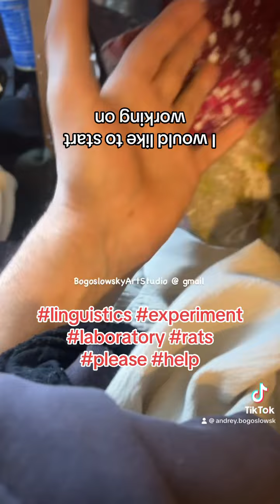April 15, 2024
I started following and learning principles of Ayurveda in 2005.
I enjoy learning about the universe and its relationship to my personal life.
I manipulate spices. I am knowledgeable about chemistry of food. I would like to live as long as 139 years!
I heard there was a Chinese herbalist (who died in 1920s) who lived 139 years.
 I saw his photograph.
And when he died he looked like an average man in his 80s.
I would like to try to live a long time. I met my great grandmother when I was 16 and she was 112 years old.
She still had her front teeth.
she was laughing so loud. She was full of energy and love.
She was Russian orthodox old believer, and they are not supposed to have any photographs taken of their faces and she told me there’s one message and I don’t know why I remember it out of the whole conversation. Perhaps it sounds very strange to me. She told me she’s very proud. She was never in a photograph and now I remember my grandfather (her son) was always praying before looking into the mirror. Recently I realized in the Bible it says “-God created man to his own image”. This is a very interesting analogy.
-My question is
-what exactly do I see when I look in the mirror? because if I presume Bible is 100 absolute truth the words of God that would mean what I see in the mirror is not by any means Andrey Bogoslowsky
-Please correct me if I’m wrong!
 perhaps I am completely confused.

Charcoal on paper drawings at size 24” x 36” $350 plus shipping🌎🏎️ available.
Blank-white drawings 24“x36“ $350 +shipping ABogoslowsky @ Gmail
Please use hashtags above on my/yours “Andrey Bogoslowsky fan” pages .
My Linktree
Good old podcasts:
New page is in progress on Spotify soon!